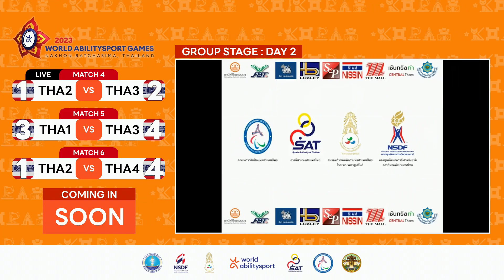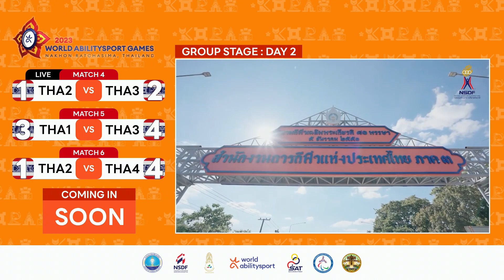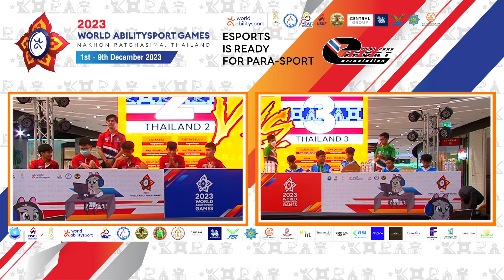eSPORT 05 December 2023 10 26 44 AM 003